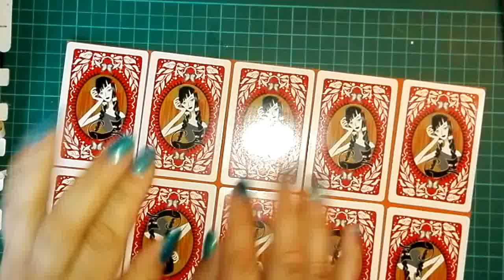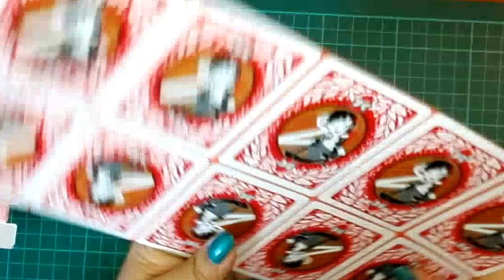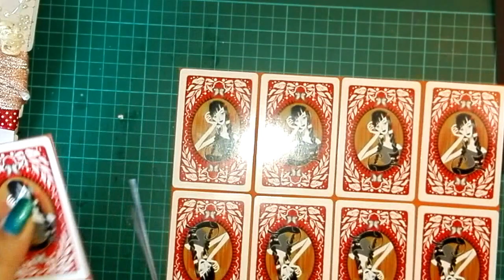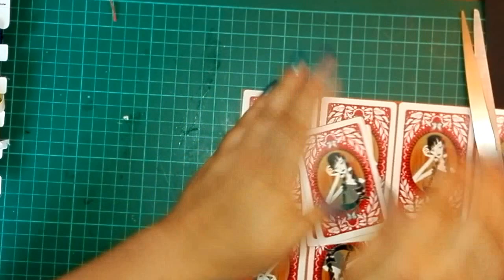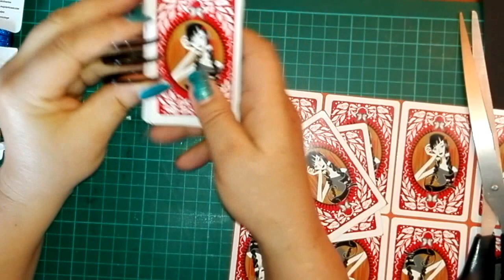DIY na dzień chłopaka ,propozycja.